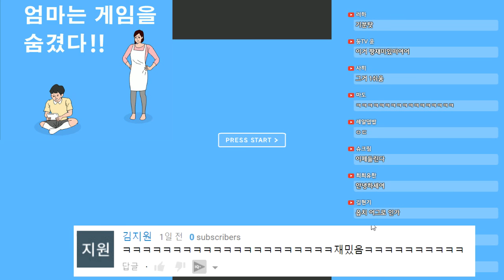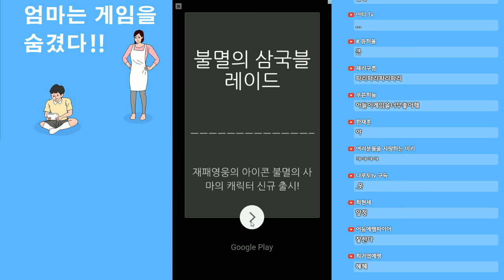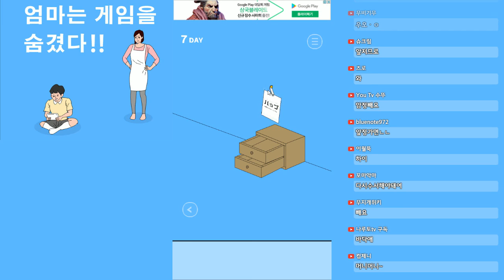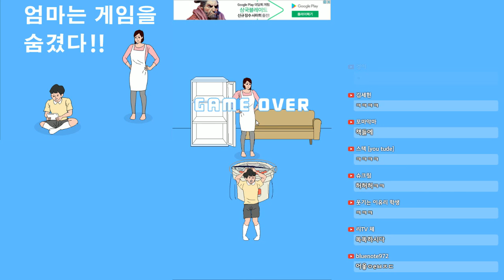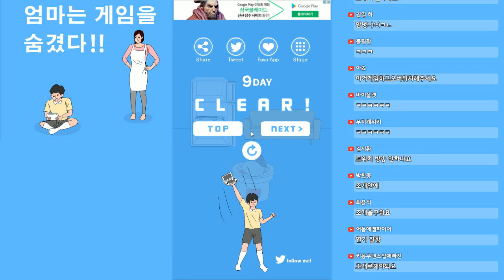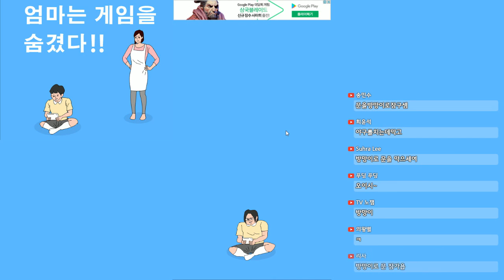잉여맨 | '📱숨긴 게임기.. 엄마몰래찾기!' | 엄마는 게임기를 숨겼다! 모바일게임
'엄마는 게임기를 숨겼다. 게임하고싶다. 찾자!'